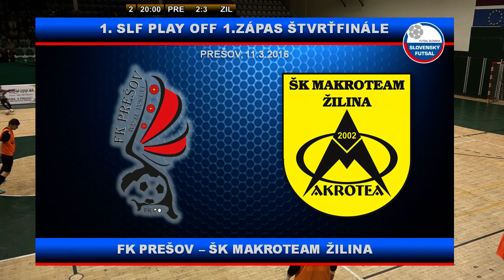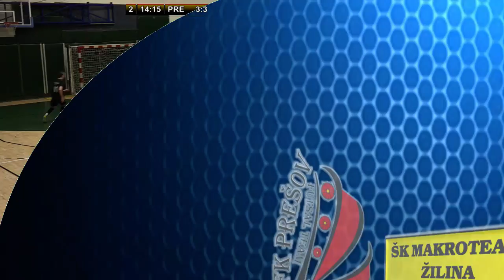FK Prešov - ŠK Makroteam Žilina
Štvrťfinále Extraligy vo futsale.
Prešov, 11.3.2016